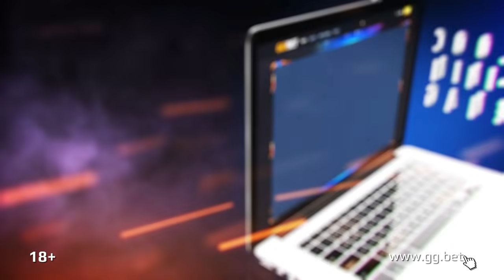Restt - najlepšie momenty týždňa #36 [Sk/Cz]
- Edited by Gh0ssT
RESTT